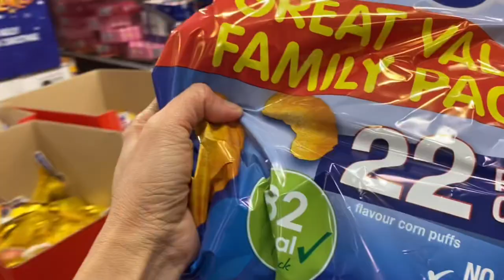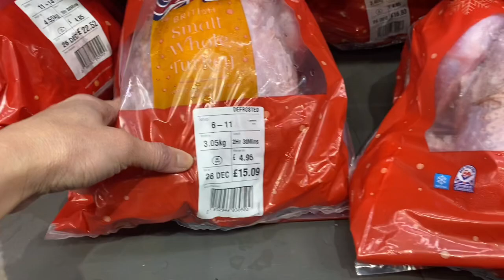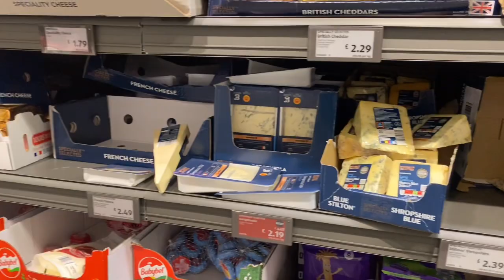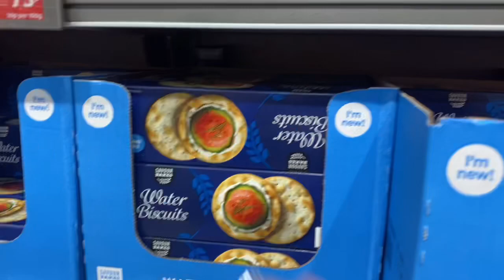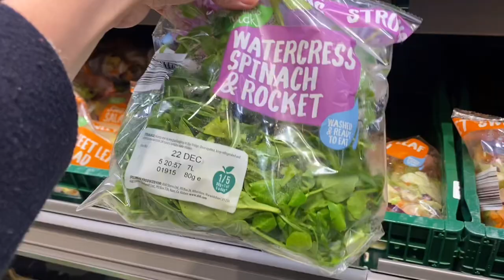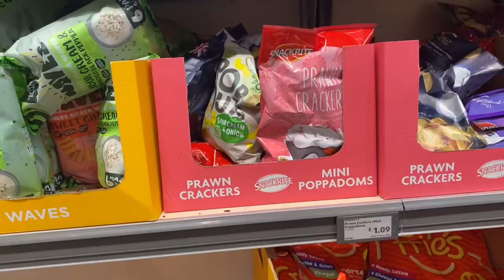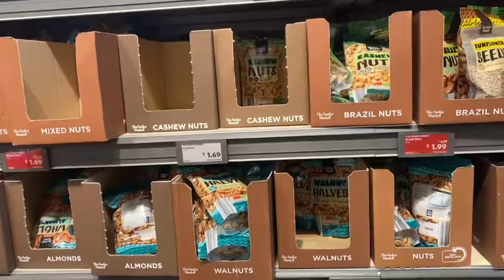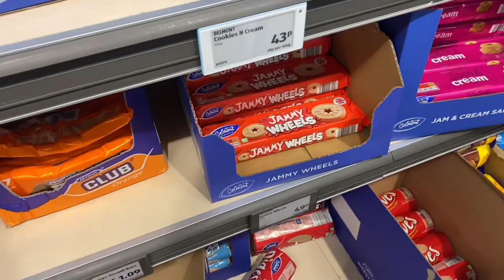BELANJA MINGGUAN DI ALDI BORONG PERSIAPAN NATAL || GROCERY SHOPPING